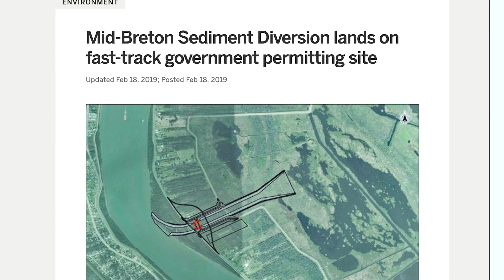The Sediment Pipeline of Jean Lafitte compared to the Diversion of Mardi Gras Pass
Captain Shaw Couevas of Jean Lafitte Harbor and Charles Marsala of AWE News travel to the sediment pipeline diversion near "The Pen" and review the fast growth of trees two years after a sediment diversion pipeline added several acres towards coastal restoration of the marshlands in Jean Lafitte, Louisiana.

AWE News visited Mardi Gras Pass on the East side of the Mississippi River and compares the impact on the marine life from different restoration methods on the local community.

In the planning stage is a large billion-dollar diversion for Mid-Barataria on the west side of the Mississippi.